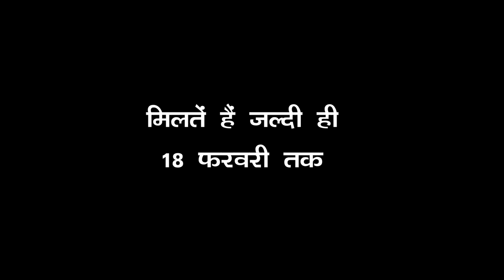Episode 74 || Kkgf || Official trailer || Kalu Ki Galat Family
Kalu ki galat family new episode
Bhut ki love story
Follow Lilu on Instagram

                             Like our Facebook page
Follow kalu on Instagram
Haryanvi comedy web series
Haryanvi film Kalu ki galat family new episode,
Haryanvi song
Dj hit